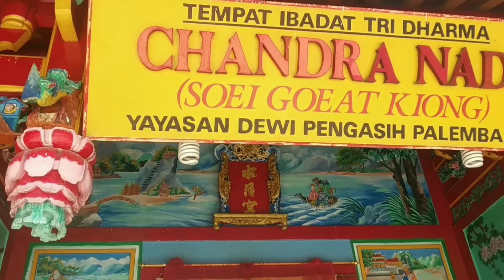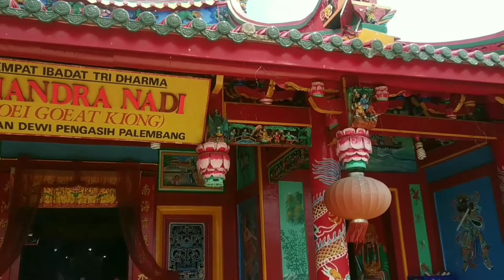Kelenteng Chandra Nadi Palembang Berusia 300 Tahun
Kelenteng Dewi Kwan Im